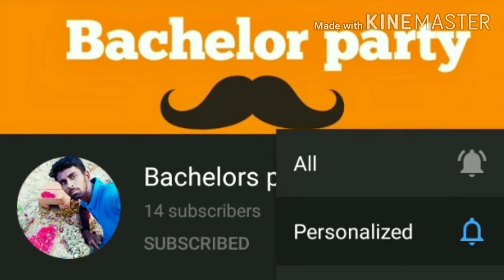Kushka Recipe in Tamil Plain Biriyani Recipe in Tamil குஸ்கா செய்வது எப்படி தமிழில் பார்க்கலாம்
ஒருமுறை செய்து பாருங்கள் எப்படி இருக்கு என்று சொல்லுங்கள்

Is my New Channel please support me Friends

Thanks Friends